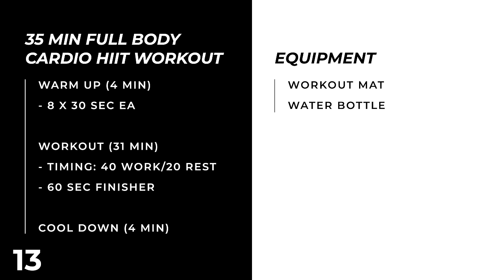35 Min Full Body FAT BURNING HIIT Cardio Workout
Get ready to incinerate calories and rev up your metabolism with this explosive 35 minute full body HIIT cardio workout! Using nothing but your own bodyweight, we'll push you to your limits with0 40 second bursts of high intensity exercises followed by 20 second recovery periods.

This sweaty HIIT routine is designed to maximize fat burn, boost your endurance, and sculpt lean muscle from head to toe. We'll keep your heart rate soaring and your body guessing with no repeat exercises. Just when you think you're done, we'll ramp up the intensity with a 60 second burpee finisher that'll leave you drenched in sweat and feeling victorious!

We'll end this calorie torching session with a well deserved 4 minute stretch and cool down to promote flexibility, prevent soreness, and enhance your recovery. Get ready to push your boundaries and unleash your inner beast!

⏱️ Duration: 35 Minutes + Cool Down & Stretch workout)
🏋️ Equipment: Workout mat, towel and water bottle
🦍 We recommend Yo Gorilla Mats Premium Large Exercise Mat, size: 7' x 4' x 8mm.
⏱️ Intervals: 40/20 // Finisher: 60 seconds

Exercises for this 35 minute full body fat burning cardio HIIT workout:

WARM UP - 8x30 EA
0:25 Ghost Rope
0:55 Wide Stance Cross Toe Touches
1:25 Squat + Overhead Reach
1:55 Side to Side Squats
2:25 Pike Calf Stretch
2:55 Runner Stretch
3:25 High Knee Skips
3:55 Hamstring Sweeps

WORKOUT - 40/20
4:45 Squat Jacks
5:45 Lateral High Knees
6:45 Lateral Squat Hops
7:45 Inchworm Push Ups
8:45 Plank T-Rotations
9:45 Mountain Climber Pauses
10:45 Bicycle Crunches
11:45 Leg Switch Crunches
12:45 Extended Cross Crunch R
13:45 Extended Cross Crunch L
14:45 Kneel to Squat
15:45 Reverse Lunges
16:45 Side to Curtsy Lunge R
17:45 Side to Curtsy Lunge L
18:45 High Knees
19:45 Plank Saw Pikes
20:45 Shoulder Taps
21:45 Wide Push Ups
22:45 Sprinter Sit Ups
23:45 Oblique Heal Taps
24:45 Oblique V-Ups R
25:45 Oblique V-Ups L
26:45 Sprawls
27:45 In & Out Shuffle
28:45 Wall Sit
29:45 Hand Release Push Ups
30:45 Commandos
31:45 Standing Oblique Twist R
32:45 Standing Oblique Twist L
33:45 Jump Squats

FINISHER - 60/0
34:45 Burpees

36:05 COOL DOWN - 12x20 EA